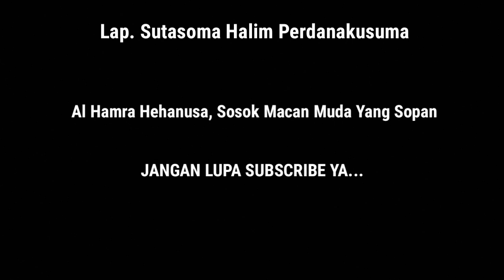SIKAP SOPAN AL HAMRA HEHANUSA KEPADA PELATIH PERSIJA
Sebelum latihan dimulai para pemain persija memberikan salam kepada pelatih, hal tersebut merupakan sopan santun yang di tunjukkan sebagai rasa hormat. Salah satu pemain yang mempunyai sikap itu iyalah adik dari pemain andalan persija Rezaldi Hehanusa yaitu Al Hamran Hehanusa. Setelah itu, para pemain persija antusias mengikuti arahan dari tim pelatih. Management persija menargetkan juara untuk musim tahun ini. Mari kita doakan bersama semoga persija bisa berprestasi dimusim ini.

Untuk membantu channel ini, dan membantu saya agar tetap semangat untuk membuat video-video selanjutnya. Terima kasih

Title 17, US Code (Sections 107-118 of the copyright law, Act 1976):
- All footag, & images used belong to their respective companies.